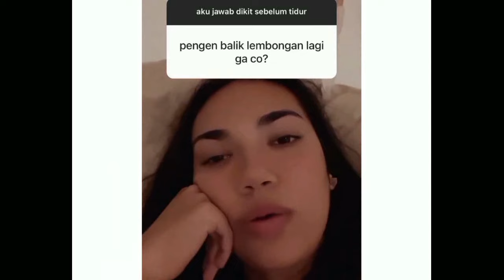Meriah Banget ! Acara Jumpa Fans Haizofers